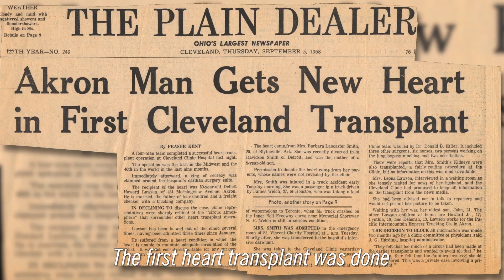Cleveland Clinic Performs Stopped-Heart Operation in 1956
In 1956, Dr. Donald Effler performed a stopped-heart operation. It popularized the clinical use of a drug to stop the heart, and gives surgeons more time to perform complex operations.